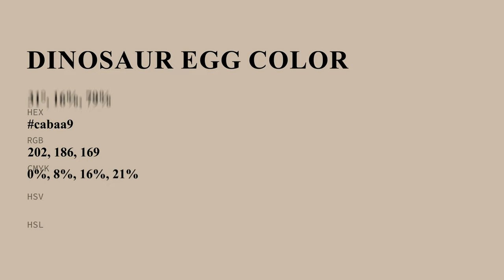Dinosaur Egg color cabaa9 hex color - Yellow color - Cool color cabaa9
What color is Dinosaur Egg ? cabaa9 hex color - Yellow color - Cool color cabaa9

Hex cabaa9 Color Code is also known as Dinosaur Egg color.

Hex cabaa9 Color code in RGB color code model is created after adding 79.22% red color, 72.94% green color and 66.27% blue color.
Hex cabaa9 Color code in CMYK color (process color) code model is generated after subtraction of 0% cyan, 7% magenta, 16% yellow and 20% black.